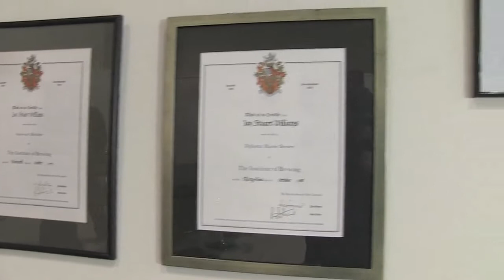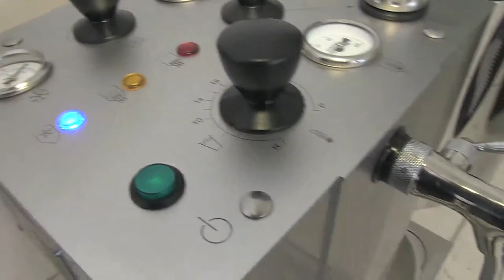WilliamsWarn Interview - Taking Beer to the World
How studying food technology saves the world from messy home brewing explosions.